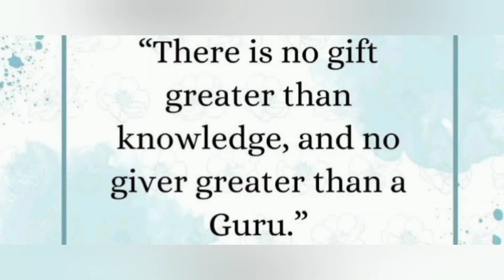Teachers Day 2023/ഗുരുവന്ദനം /Eskay Public School,Naruvamoodu Thiruvananthapuram.